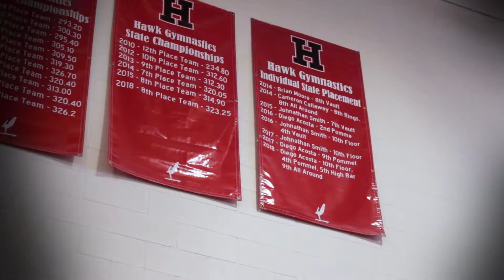2019-20 Heath Gymnastics promo